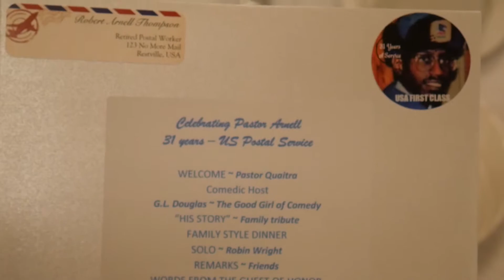Pastor Arnell's Retirement Video